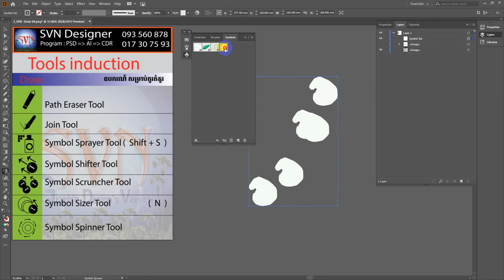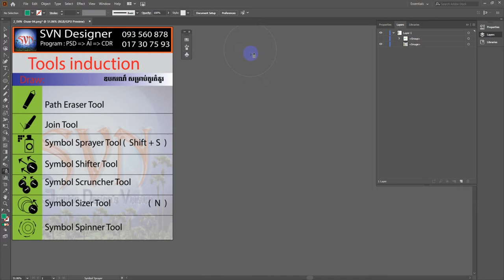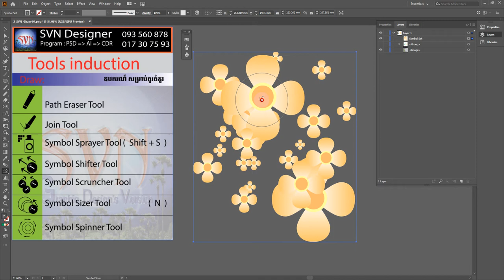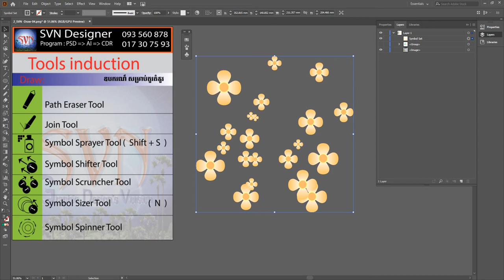27_Symbol Sizer Tool_Draw.wmv